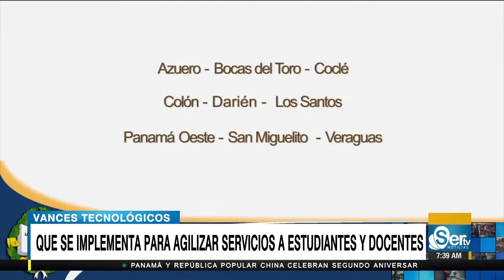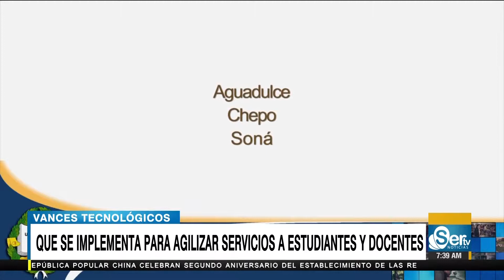Avances tecnológicos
Saulo Aizprúa Director de Informática de la Universidad de Panamá explica de los avances tecnológicos que se implementan para agilizar servicios a estudiantes y docentes.